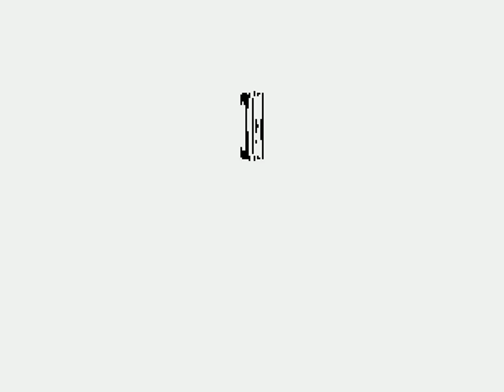World Hero 2 Jet (Alternate Set) - Muscle Played By rachid guile (Algeria)